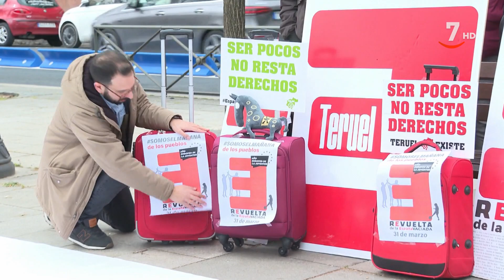Vox gestionará las consejerías de Agricultura, Industria y Cultura (01/04/2022) - Nuestras Cortes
NuestrasCortes (01/04/2022)

Sin fecha de investidura fijada, ya se conocen algunos detalles del futuro gobierno. Esta semana se desvelaba cuáles serán las consejerías que gestionará Vox. Serán Agricultura, Industria y Empleo, y Cultura. Estas tres carteras estarán lideradas por Gerardo Dueñas, Mariano Veganzones y Gonzalo Santonja.

EL PSOE critica que la investidura no se haya fijado todavía y por ello ha recurrido al reglamento. Exige que se convoque la Junta de Portavoces, para ello entregaba un documento en el registro el martes, pero el presidente de las Cortes no procedía a convocarla por el momento. Otros también han lamentado que se retrase la celebración de la sesión de investidura.

También esta semana se cumplían tres años de la multitudinaria manifestación en Madrid de la España Vaciada. La agrupación de electores Soria Ya es una de esas asociaciones que han hecho posible este movimiento. Este año ha conseguido representación en las Cortes y entrevistamos a su portavoz.